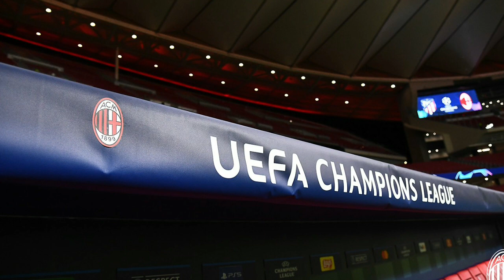TODO O NADA | EL MILAN SE JUGARA TODO VS LIVERPOOL EN SAN SIRO! ULTIMA FECHA DE CHAMPIONS LEAGUE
TODOS los tipos de video que se suben regularmente al canal:
1- Videos de fichajes del AC Milan
2-Post y Pre partidos del AC Milan (Serie A, UEL, UCL, Copa Italia)
3-Hablando de un jugador (Video entero hablando de un mismo jugador)
4-Noticias del AC Milan
5-Videos vlogs (Ocasionalmente) de mi (Viajes, Experiencias y mas!)
6-Especiales (Concursos, Metas de Subscriptores y mas)
7-Videos desde el San Siro en Milano, partidos y mas!
8-Preguntas y Respuestas!
9-Tops
10-Tags